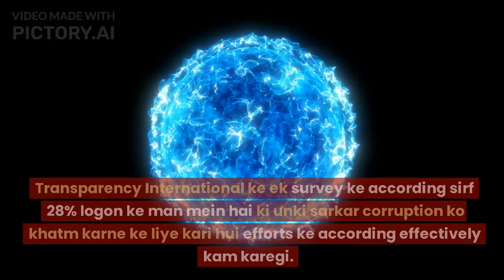Part-4 Bharat mein Political Corruption: Reality, Cost and Challenges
"Is video mein aapko Bharat mein Political Corruption ke bare mein sachchai aur uske cost aur challenges ke baare mein bataya jayega. Aap janenge ki Public Trust, Economic Costs, Criminalization of Politics, Political Donations, Whistleblower Protection aur Public Awareness ke baare mein. Ye video aapko corruption ke issue ke bare mein jyada se jyada awareness dilane ke liye hai."